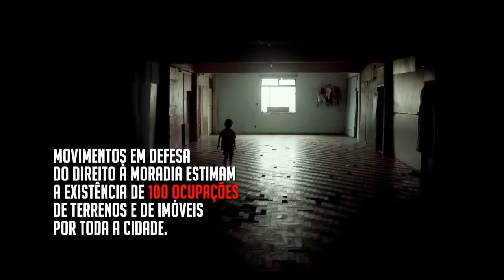Vida em Ocupação: conheça a história de famílias de São Paulo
Com déficit de 230 mil moradias, a cidade de São Paulo vive uma situação de emergência habitacional, diz a urbanista Raquel Rolnik. Com a falta de acesso à habitação, a metrópole vê terrenos e edifícios abandonados serem ocupados por famílias pobres, sem condições de custear aluguéis. Conheça a história de algumas delas no especial